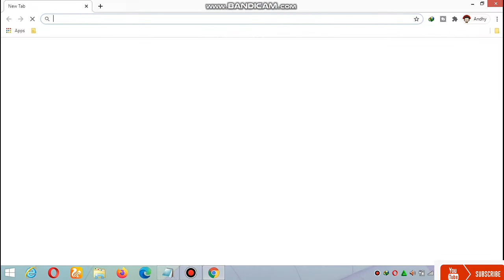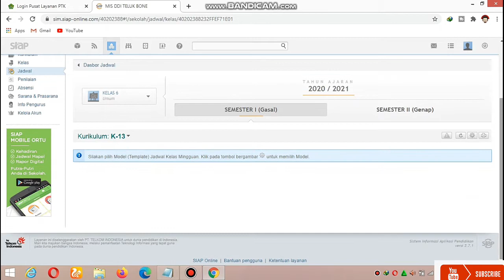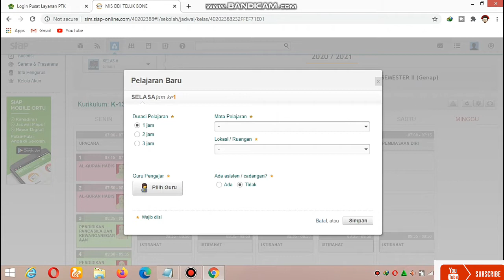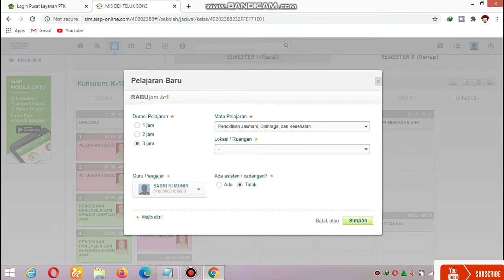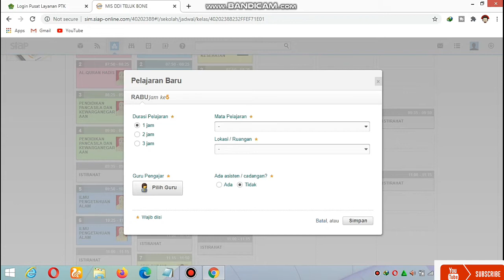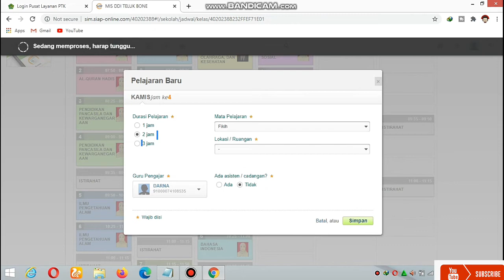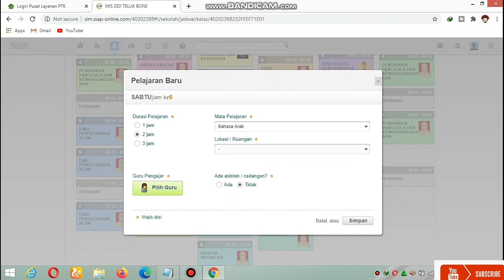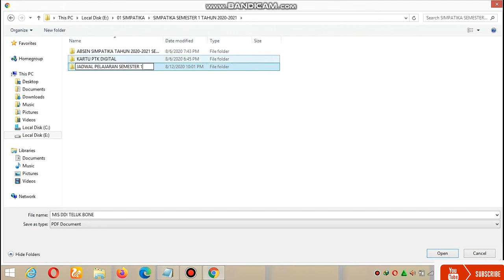Cara Mengerjakan Jadwal Mingguan di Simpatika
halo teman" kali ini bang mimin akan membahas tentang cara setting jadwal mingguan di simpatika untuk kurikukun K13 Tingkat MI. Nah, untuk tingkat MTs/MA pada dasarnya caranya sama kok tinggal disesuaikan saja jumlah jam pelajarannya berdasarkan KMA No 184 tahun 2019.
silahkan disimak baik" Videonya yah agar bisa dipahami.
Terima Kasih☺

Backsound :
Ikson - Anywhere
Ikson - Spring
Ikson - Wanna
Ikson - Skyline